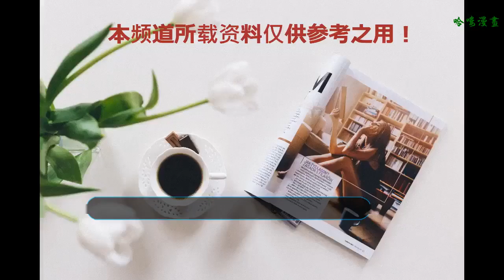楊紫又瘦了！牛仔裙穿出新高度，網友：還要套條短褲才能固定住！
楊紫又瘦了！裙子提到胸口都掛不住，還要套條短褲才能固定住！看到美女明星為了減肥有多努力，很多人都不太能夠理解。穿上華麗的衣服，只要量體定做不就好了嗎？為什么要非要這樣拼命瘦身？但是其實他們不知道，時尚造型中很多的衣服，服裝需要身材好，身材要有多少就有多瘦。來看看楊紫的造型就知道了。
    楊紫已經算是比較瘦的了，而且這些年的變化也非常大，從家有兒女里面的小姑娘變成了大美女。她又瘦了！裙子提到胸口都掛不住，還要套條短褲才能固定住！一方面覺得這是一種潮流，另外一方面也是考驗了小蠻腰的時刻。如果稍微胖一點，恐怕這兩層收腰的效果都會勒出游泳圈呢。
    楊紫不僅是從顏值上，就是身材上也是越來越精致了。她早就接受采訪中說過，不僅需要提升自己的演技還要提升自己的商業價值，時尚造型可以說就是一個非常好的門檻和展示了。如果身材不夠瘦，像這樣深色的衣服，一字肩的效果，真的很難出令人印象深刻的造型。
    03:12
    楊紫就算是穿上顏色比較淺的運動裝，其實在機場能出現也能夠看的出來，身材有多苗條。已經是亭亭玉立的大美女。很多的造型，當然要非常注意。如果穿上運動裝，也可能展示出整個身材上面的纖細，剛才是方便做各種的造型呢。各種的街拍都非常的美。
    楊紫很多的時尚街拍，其實都帶有一種小巧玲瓏的感覺。偶爾有時候把頭發染成了這種小黃毛，看上去有點老氣。但是整體來說，胳膊腿都很纖細，而且整個身材看上去也很窈窕。只是她的設計師，要趕緊給這個小美女穿上一些顏色鮮亮的衣服吧。
    楊紫其實還蠻適合連體裝的連體褲裝也不會顯得特別胖，身材比例也完美。相比較而言，緊身的打底褲搭配著一個皮夾克外套，反而覺得有一點點胖。所以說時尚造型其實都是有自己的套路的，每一個人適合款式都不一樣。
    【圖片聲明：圖片來源網絡，如有侵權請聯系作者刪除！】